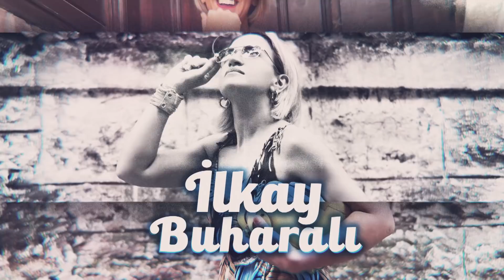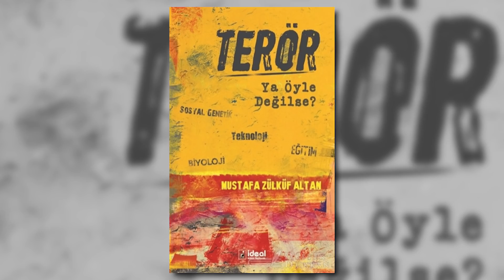DİKKAT! BU VİDEOYU HEMEN İZLEYİN! SAKLANAN KORKUNÇ GERÇEKLERİ AÇIKLADI! Prof. Mustafa Zülküf Altan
00:00   Giriş:
04:35   Bu kitap hangi duyguyla oluştu?
08:25   İnsanoğlunun gen yapısı değiştiriliyor! cümlesiyle ne anlatmak istediniz?
10:58   Genetiği değiştirilmiş hayvanlar diye araştırıldığında karşımıza çıkanları bir inceleyelim.
18:33   Brezilya'ya özgü ZİKA virüsü
34:08   Ülkelere göre varyant nedir?
35:30   Mutasyon ile varyant karıştırılıyor.
44:52   Nijerya büyük sorunlarla karşı karşıya!
48:05   Türk Bilim İnsanları yeni bakteri tespit ettiler.
58:11   Zombi ordusu kuruldu!
1:03:58   Orman yangınları bilerek mi yapılıyor? Gıda sektörü ele mi geçirildi?
1:13:25   İklim değişmesine sebep olan şeyler neler?
1:15:30   Virüs kan grubuna ve ırka göre seçim mi yapıyor?

4. Hazır Olun! Öyle Şeyler Olacak Ki! Tarihler ile Uyardı! Tasavvufi Astroloji Güçlü Metin | İlkay B.